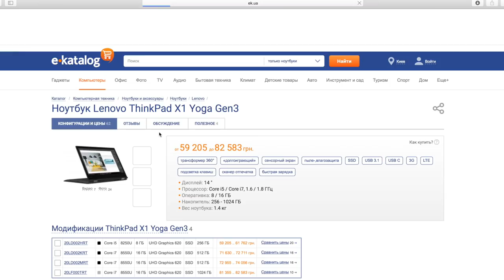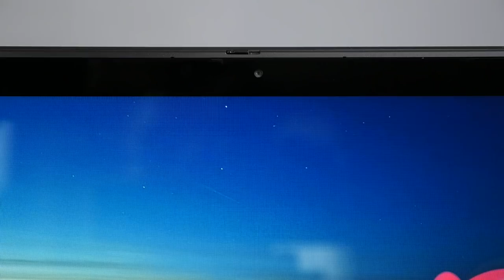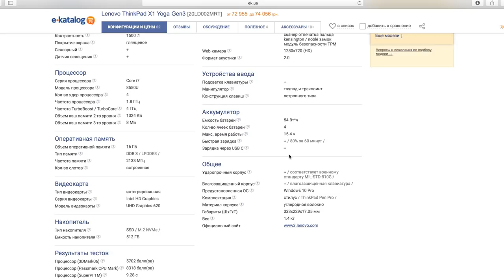X1 — НОУТБУК ДЛЯ БОГАТЫХ МУЖИКОВ 💰💰💰 (НЕ MACBOOK)